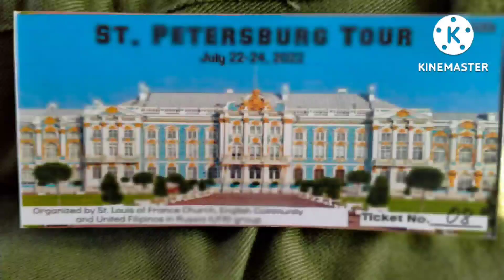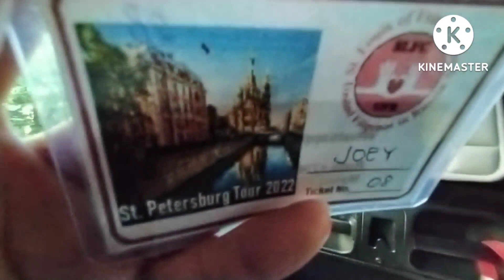Saint Peterburgs Day 1 Tour july 22-24 2022